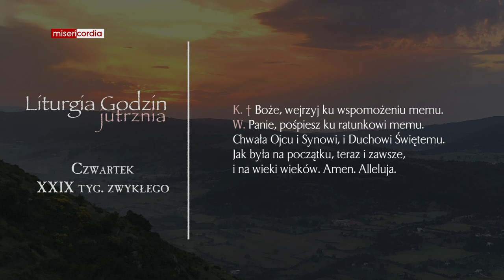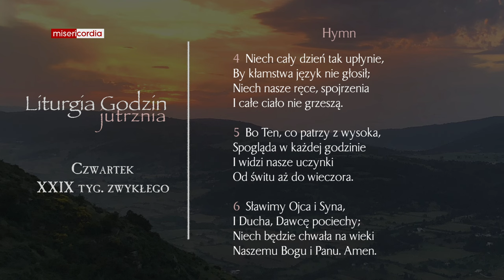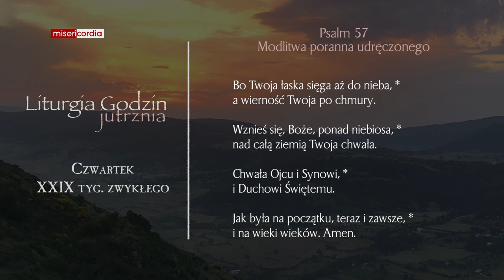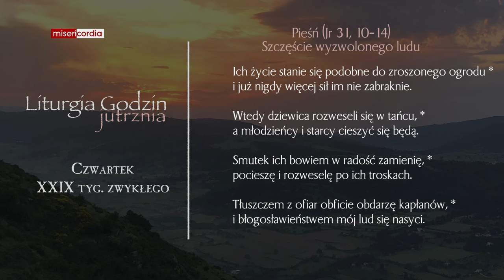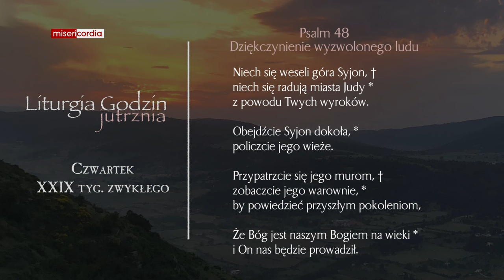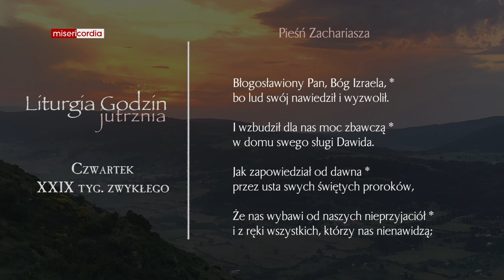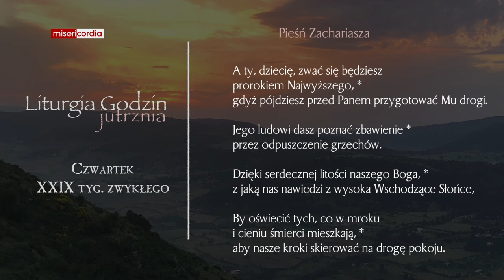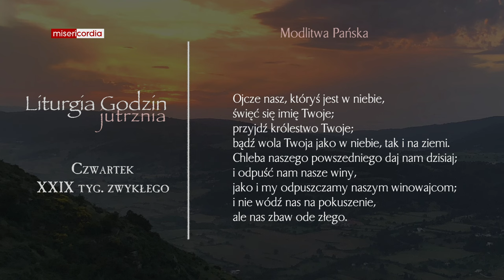Liturgia Godzin | Jutrznia | Czwartek, XXIX tyg. zwykłego